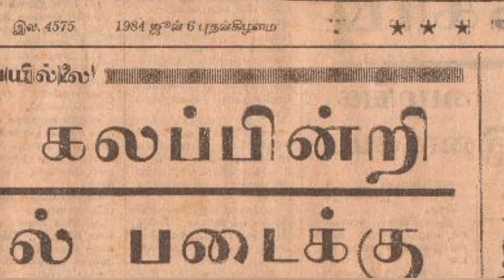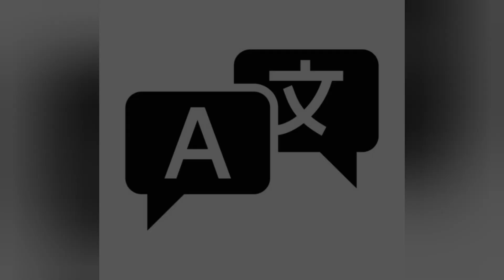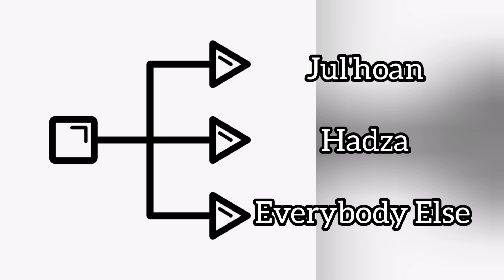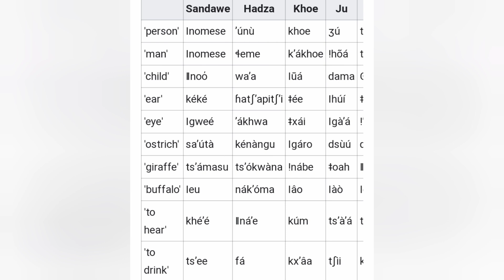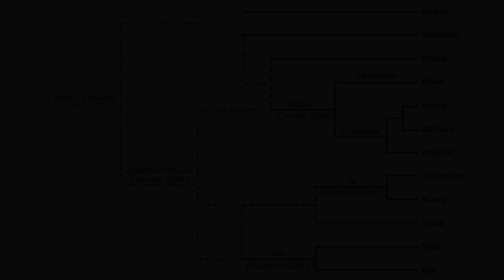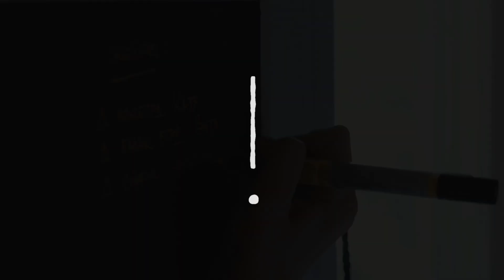The Khoisan Click Languages: The World's Earliest Form of Communication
In this video, we unravel the origins of human communication. Our linguistic adventure takes us from the click-rich languages of the Khoisan people of Southern and Eastern Africa to their genetic revelations.

Timestamps
0:00 Intro
0:40 Written Languages
1:18 How is a language born?
2:06 The Hadza and Jul'hoan
2:42 Australian click languages
3:14 East African click languages
4:13 Southern Bantu languages
4:48 Khoisan Languages
7:10 Types of clicks
7:40 Outro